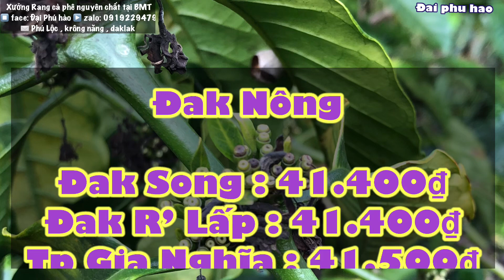Giá cà phê & Tiêu hôm nay ngày 16/4/2022 Giá tiêu Xô Tăng nhẹ